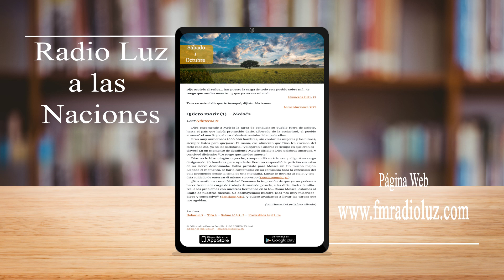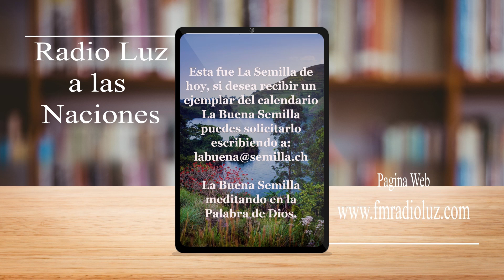La buena semilla 01 de octubre 2022